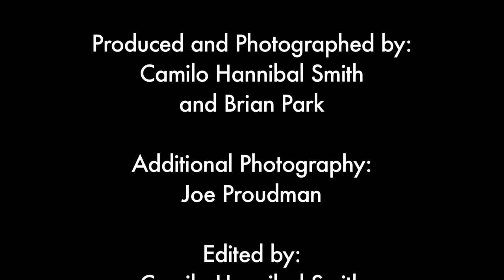Transgender in Lucha Libre with Marriah moreno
transgender in lucha libre starring marriah moreno

this is part of digital media masters project by b.rian park and camillo hannibal smith